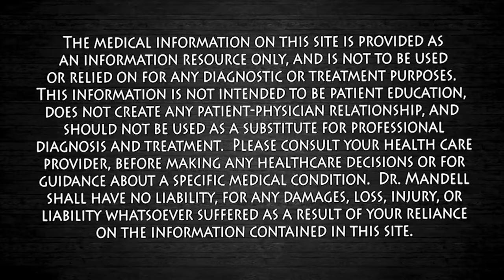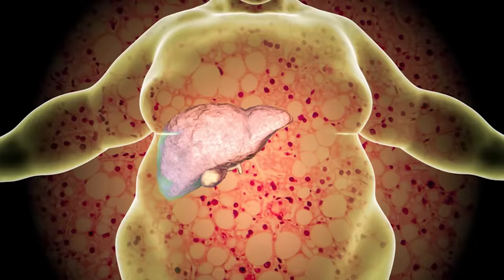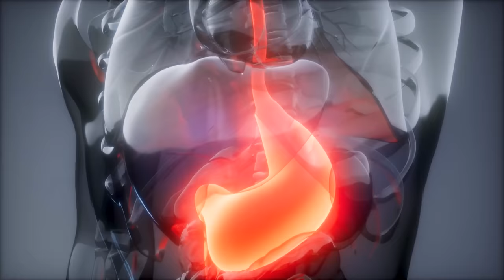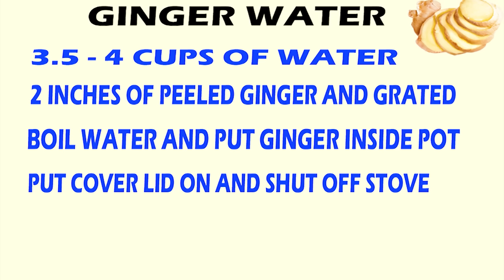The Tastiest Fat Burning Herb that Flattens Your Stomach in 72 Hours - Dr Alan Mandell, DC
With anti-inflammatory power, ginger is the famous secret to stop cellulite, since the problem arises from inflammation of the cells and these are combated by ginger. Its thermogenic trait accelerates metabolism and thereby speeds up calorie burning and fat elimination. Betting on this root helps the body respond to faster weight loss.

Wishing you and your family many Blessings!  ❤️😊🙏 Dr M